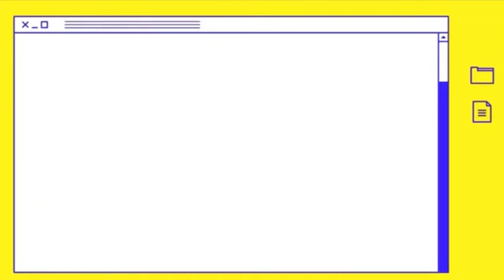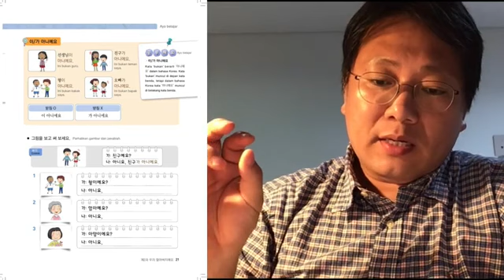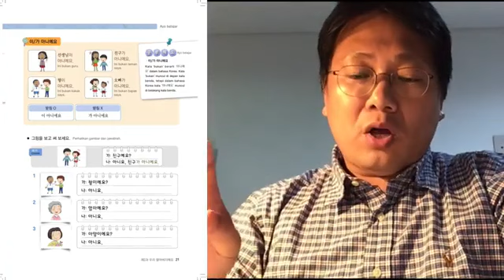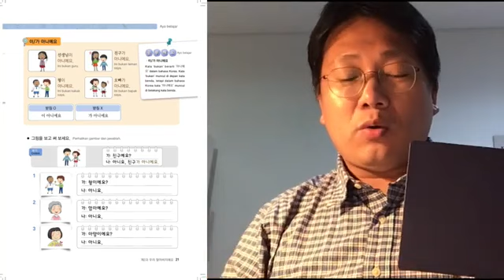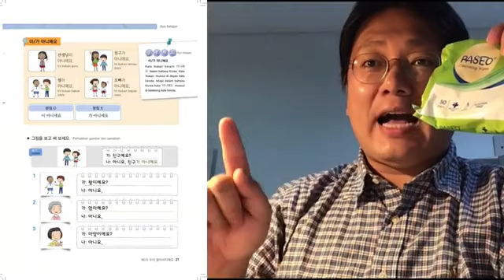Kelas 5 Bahasa Korea (Part 4)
Shalom.
안녕하십니까? (annyeonghasibnikka?) anak-anak kelas 5 . Mr. Kang mengajak kita kembali untuk belajar kosakata Bahasa Korea. Semoga anak-anak dapat mengerti materi yang disampaikan Mr. Nam. Tetap semangat anak-anak.
Sampai Jumpa. Tuhan Memberkati